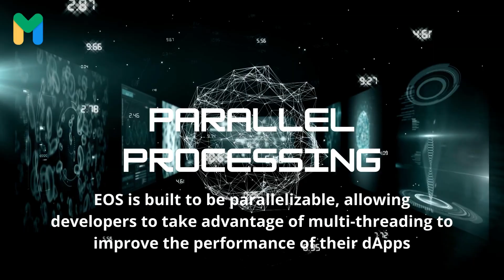What is EOS Blockchain?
EOS is a decentralized application development platform based on the Ethereum Blockchain. This platform makes the process of creating DApps easier by offering an operating system with a collection of services and functionalities that are required for Decentralized Applications.

We will get Back to you with Part with intreasting topic.